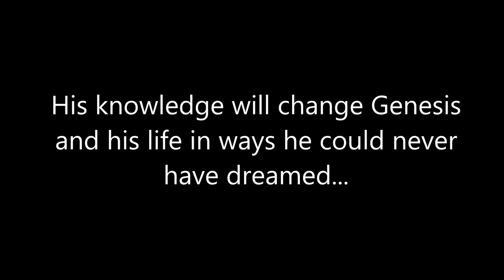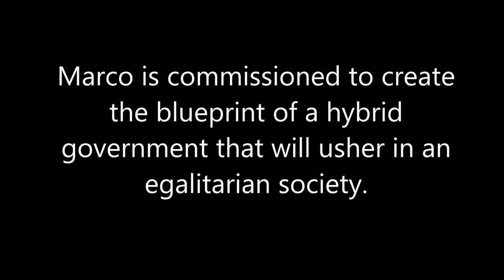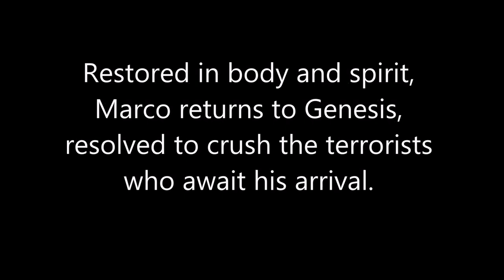THE GENESIS SAGA Book Trailer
The Genesis Saga:
Passion & Struggle and Treachery & Triumph
Author:  John Fioravanti
On Amazon, I-Books & KOBO